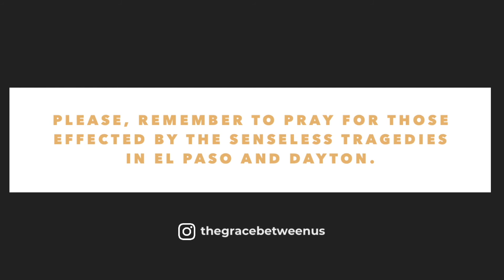Christians and Guns - E15 - Should a Christian own a gun?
Christians and Guns is never an easy topic. In the light of two mass shootings in less than 24/hrs, we tackle the issue of a Christians' response to firearms. Pastor Nathan & Laurie try to uncover a little of the issue behind the issue. Regardless of where you are on the political spectrum, we believe you will find this episode helpful.